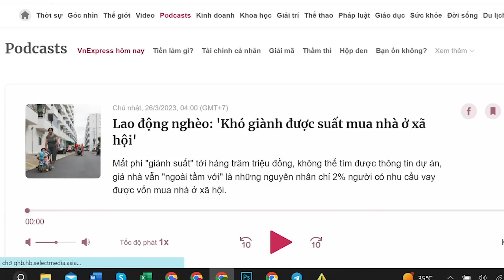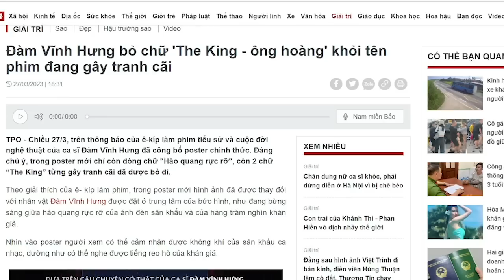Siêu dự án của Nguyễn Thanh Nghị chưa hình thành, tiêu cực đã nhú lên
Chỉ riêng việc phải bỏ ra hàng trăm triệu đồng, để mua được suất mua nhà ưu đãi, thì làm sao người nghèo có cơ hội? Mỗi tháng, người nghèo thu nhập chưa tới 10 triệu đồng, trong khi đó còn phải chi tiêu đủ thứ cho một gia đình, thì mỗi tháng dư tầm 2 triệu đã là chuyện khó. Người dân nghèo phải mất cả trăm tháng mới để dành được số tiền để mua suất đặt chỗ, thì liệu người nghèo có chen chân vào được hay không?